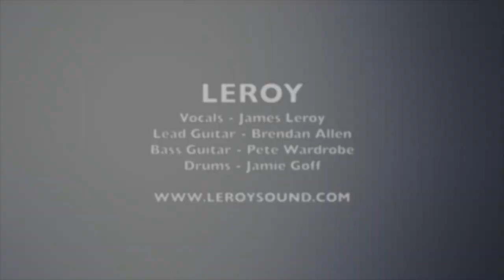Fire - Leroy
2014 Wangaratta Jazz & Blues Festival